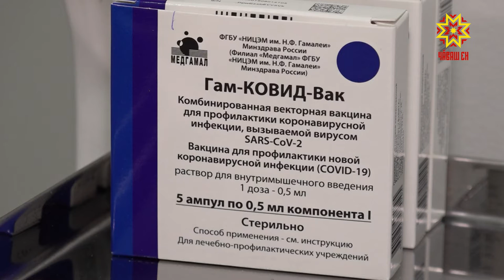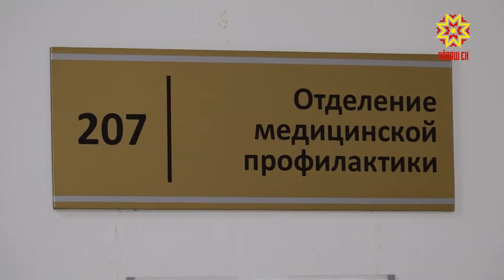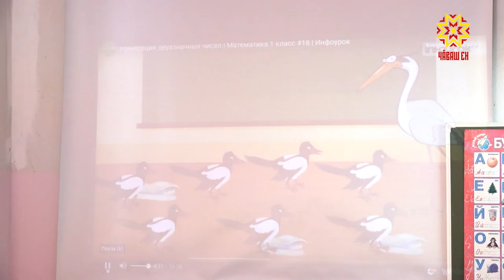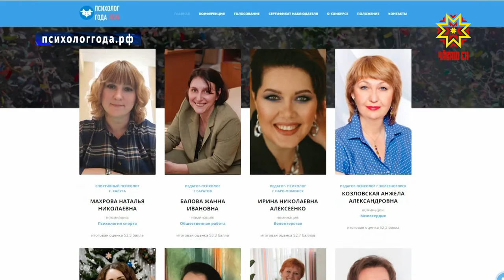Республика 16.02.2021 на чувашском языке. Вечерний выпуск